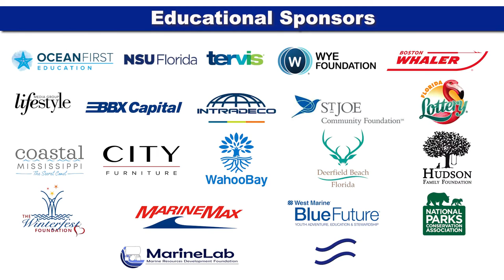Guy Harvey Ocean Foundation 2021 Gala Highlights